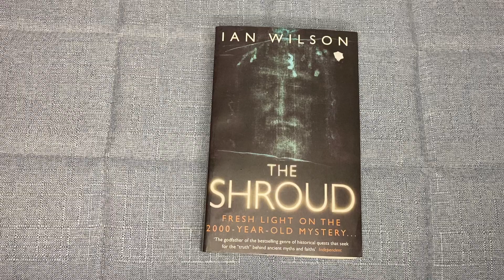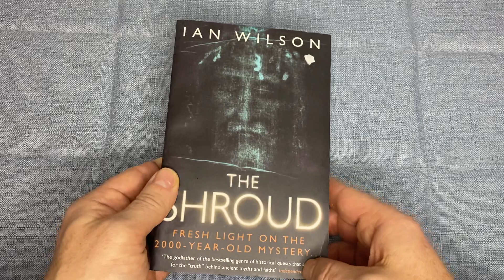The Shroud: The 2000-Year-Old Mystery by Ian Wilson - 1 Minute Book Review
"The Shroud" by Ian Wilson is a fascinating and detailed investigation into the history and mysteries of the Shroud of Turin, one of the most controversial and enigmatic artifacts in history. The book delves into the scientific and historical evidence surrounding the Shroud, a piece of cloth that many believe was used to wrap the body of Jesus Christ after his crucifixion. Wilson examines the various theories surrounding the Shroud's origin, including its possible connection to the Knights Templar and the Holy Grail. He also explores the scientific evidence, from carbon dating to forensic analysis, that has been used to try and unlock the secrets of the Shroud. The book is a thrilling journey of discovery, filled with fascinating details and insights into the world of religious artifacts and the mysteries that surround them. Whether you are a believer or a skeptic, "The Shroud" is a must-read for anyone who is interested in the history of Christianity, the power of faith, and the enduring mysteries of the human experience.